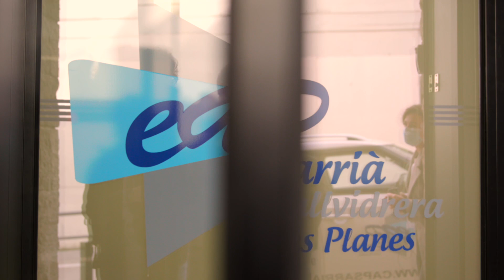Salut inaugura el nou Consultori Local de Vallvidrera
El centre, més espaiós i amb una distribució més racional dels espais d’atenció, està situat a la planta baixa de l’edifici del Mercat de Vallvidrera i disposa de prop de 200 m².

Es disposa d’un nou servei d’atenció domiciliària (ATDOM) de muntanya i més presència de treballadors socials.